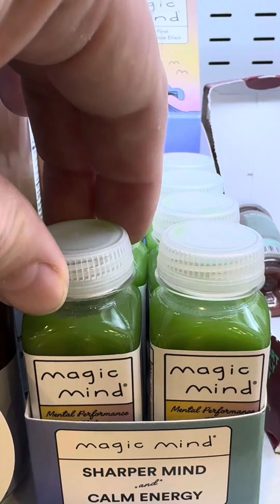Turn On That Texas Brain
and turn on that Texas brain!